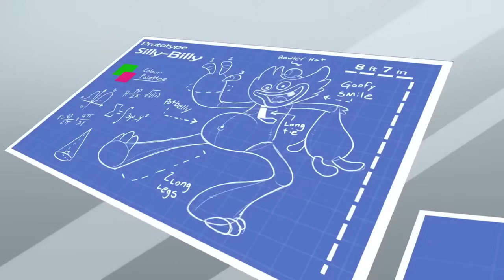KILLY WILLY EFSANESİ -Poppy Playtime Animation Türkçe Dublaj ( Huggy Wuggy Animation Türkçe Dublaj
Poppy Playtime Animation videomuzda killy willy efsanesi geri dönüyor.

huggy wuggy animation poppy playtime huggy wuggy animation 1006